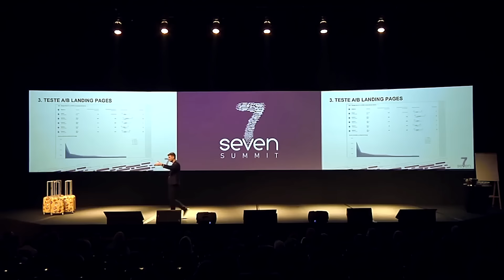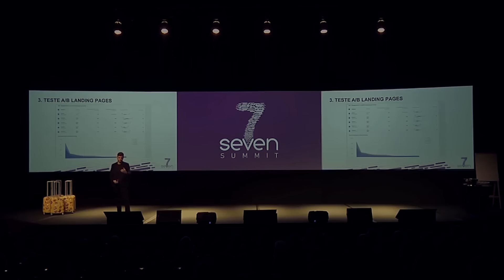ESSA LIÇÃO DE MARKETING EU APRENDI NA BÍBLIA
Tentar vender produtos ou serviços através de uma landing page ruim é como tentar correr uma maratona com sapatos furados, simplesmente não funciona.

Uma landing page ineficaz não só falha em atrair a atenção do cliente, mas também prejudica a credibilidade da sua marca.

“Mas Tiago, como eu sei se a minha landing page é boa?” Na verdade isso é simples, teste! Você precisa ir testando até achar a landing page que realmente seja boa para você mandar seu tráfego.

Acredite, mandar tráfego para site ruim é rasgar dinheiro. Não deixe que uma landing page ruim seja o obstáculo entre você e o sucesso de vendas.

Anote isso: Tráfego bom, não cura site ruim.